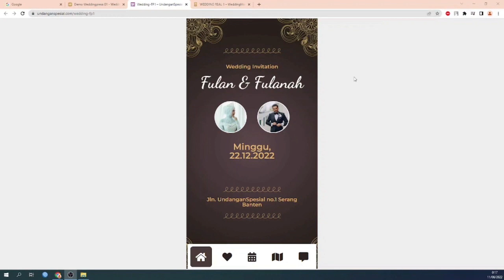Download Kalender Planner Juli 2023 PDF